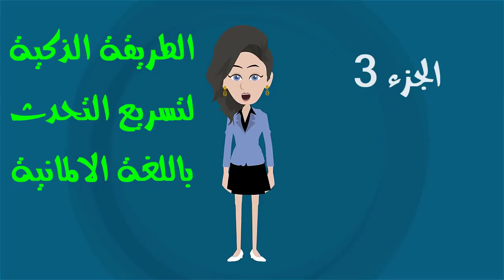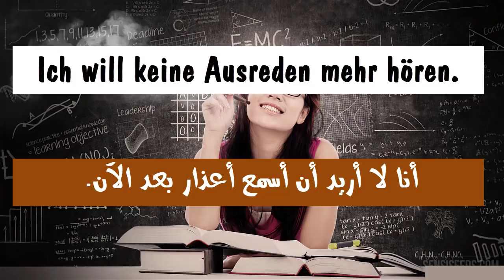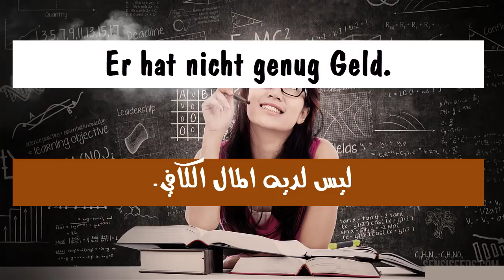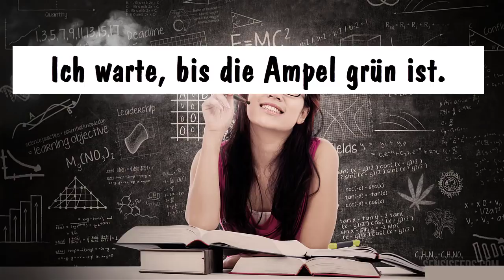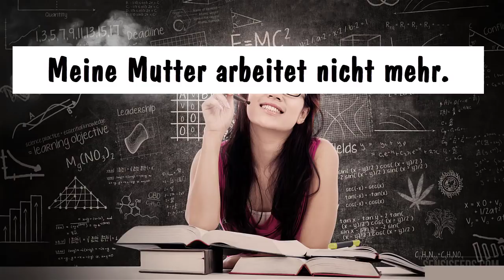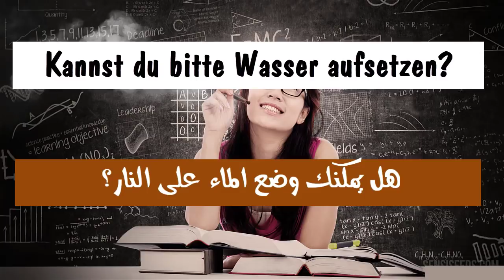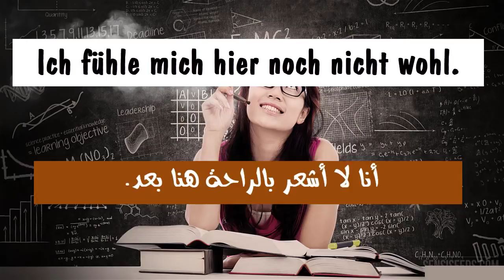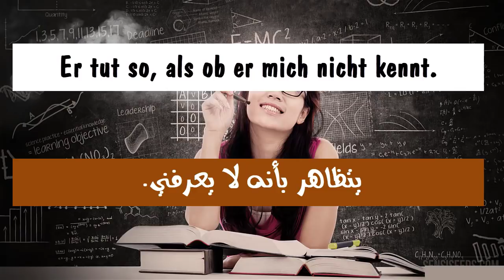الطريقة الذكية لتسريع التحدث باللغة الألمانية # الجزء 3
فى هذا الدرس ساقدم لكم الجزء الثالث من سلسلة الطريقة الذكية لتسريع التحدث باللغة الالمانية